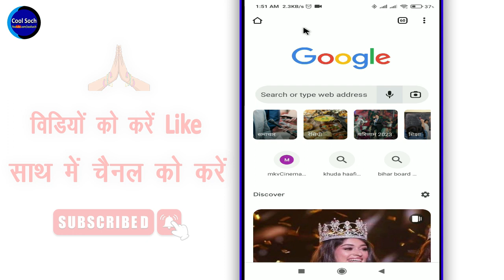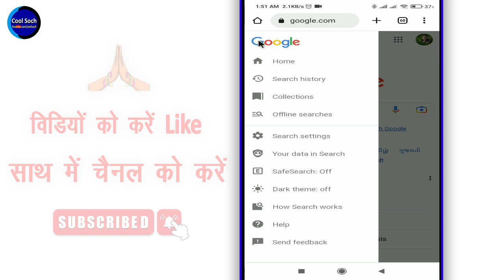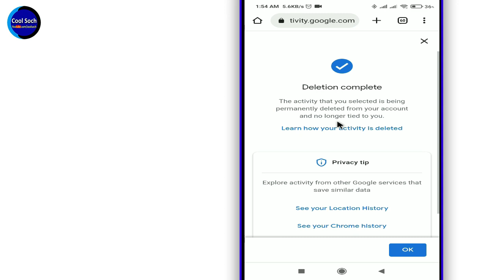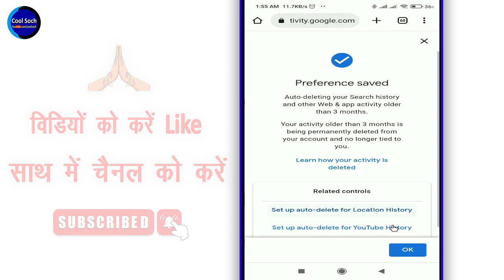Chrome History Kaise Delete Kare || How to Delete Google Chrome History in Hindi || Cool Soch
How to Delete Google Chrome History in Hindi || Chrome History Kaise Delete Kare By Cool Soch

नमस्कार दोस्तों, आज की इस विडिओ मे बताया हु की आप एक क्लिक मे क्रोम की पूरी सर्च हिस्ट्री डिलीट कैसे कर सकते है ?

• My Mic:-

• My Laptop:-

Queries Solved:-

1.  Browsing history
2.  browser history
3.  google search history
4.  google ki history
5.  remove chrome search history